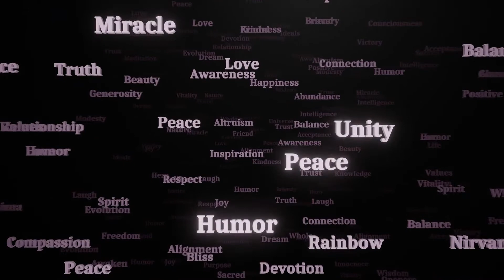Listen Every Day "I AM" affirmations: Positive Words Around us, "I AM" affirmations for Success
Hey guys,
Watch this video on ‘Positive Words Around us’  on my channel and enjoy.

Once you watch this, these words will become the great "I am" affirmations for success, wealth & happiness.